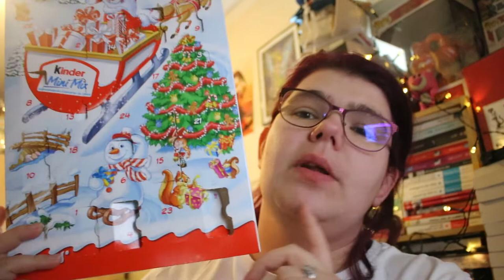Ouverture de 17 jour du calendrier